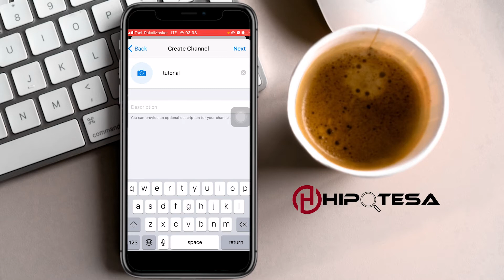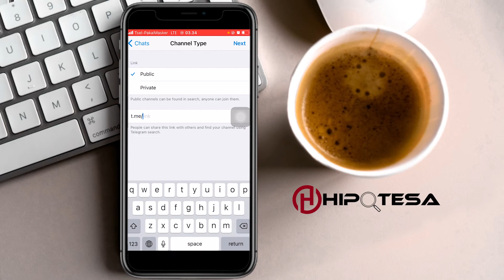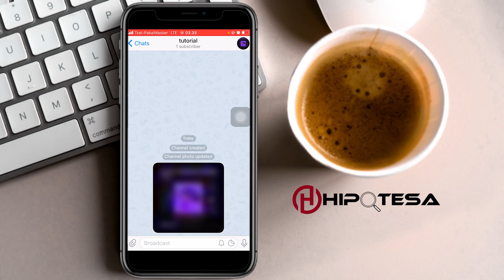Cara Membuat Channel di Telegram IOS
Cara Membuat Channel di Telegram

♥【 TERIMA KASIH 】♥